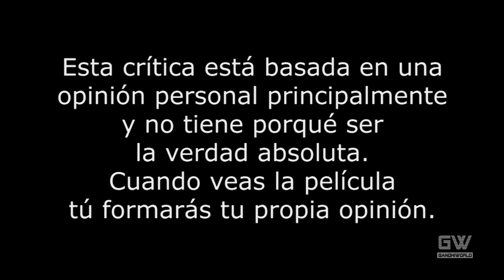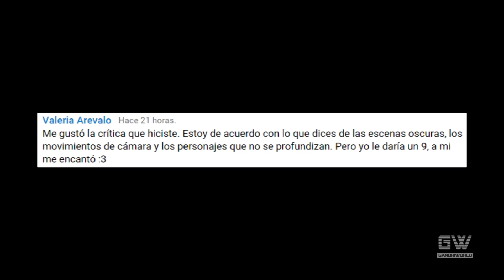Pacto Criminal (Crítica/Review)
Crítica/Review de la película "Pacto Criminal" (Black Mass) dirigida por Scott Cooper.

Vine: Gandhiworld